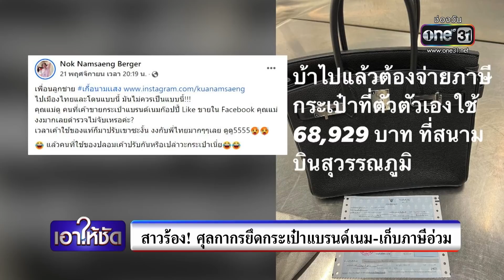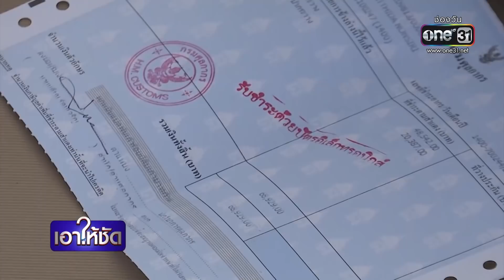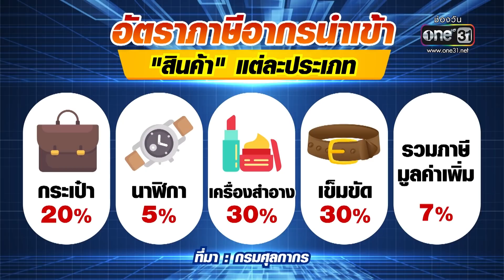สาวร้อง! ศุลกากรยึดกระเป๋าแบรนด์เนม เก็บภาษีอ่วม | เอาให้ชัด | ข่าวช่องวัน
สาวไทยสัญชาติเบลเยียม วอนรัฐบาล ทบทวนมาตรการแก้ไขกฎหมาย เก็บภาษีนำเข้า หลังบินกลับไทย โดยสะพายกระเป๋าแบรนด์ดัง ถูกเรียกเก็บภาษี เกือบ 70,000 บาท